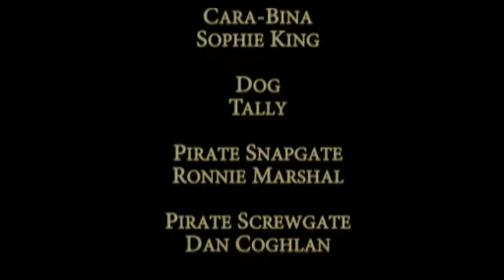Acorn 2009 Pirates of the Carabina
Promotion Video for Fareham East Scouts Acorn Night Hike
Pirates of the Caravina (Karabina)